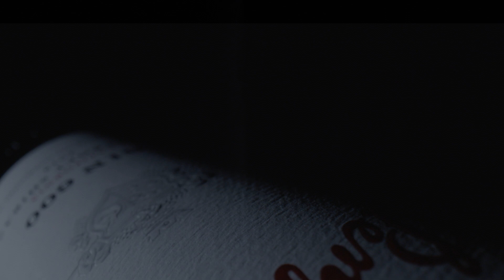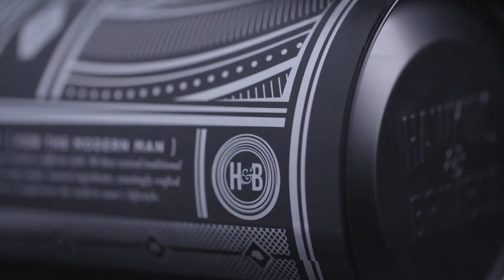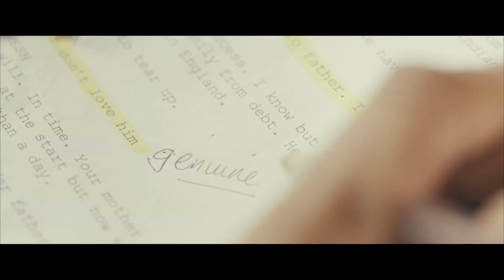Will Middleton DP Showreel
This is the showreel for Will Middleton (WillCam TV)